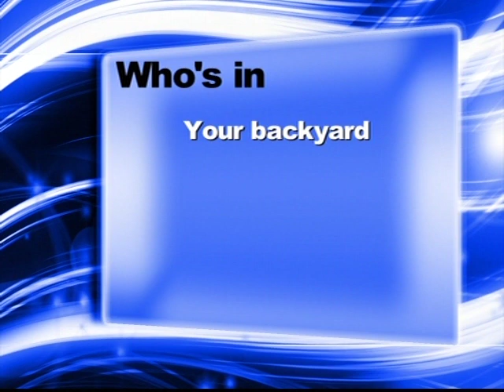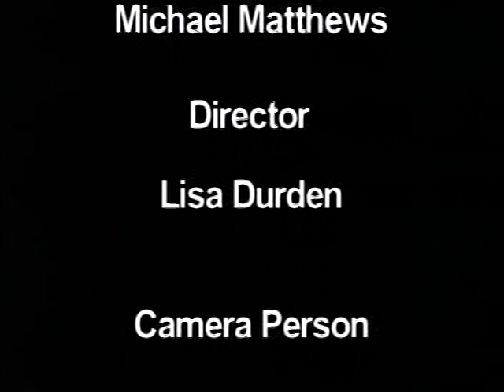God's Kingdom Builders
with your host Regina Telesford and Derrick Wyche
 Topic for today Preparing to win and what you believe in.